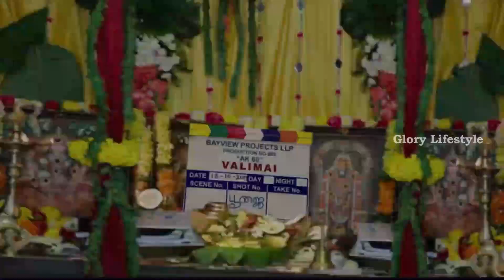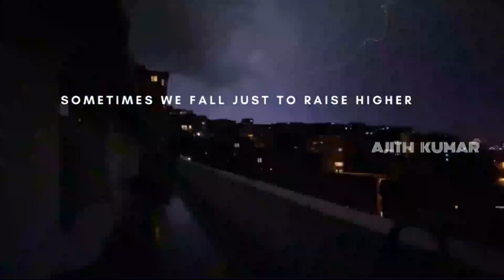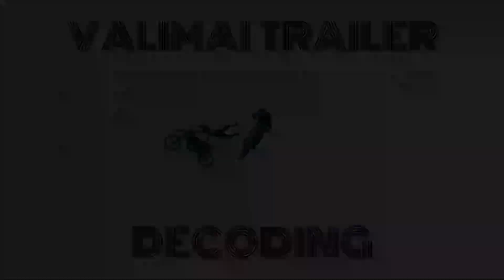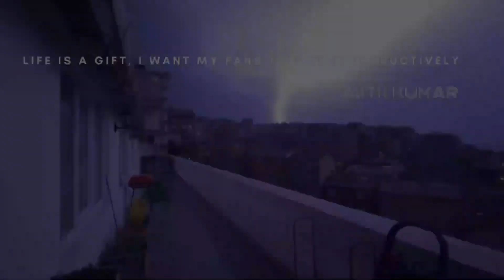Valimai Official Trailer BreakDown | AjithKumar | H.Vinoth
In this video, I'm "TRYING TO DECODE THALA60

Note : Audio used in this content is not my own creation.

Click🔔

For bridal bookings and more information DM instagram.

     Glory Lifestyle